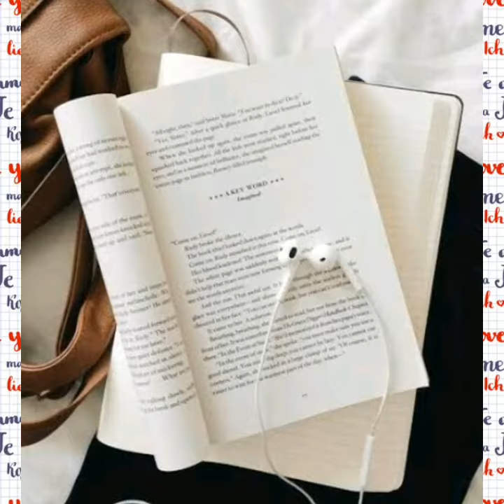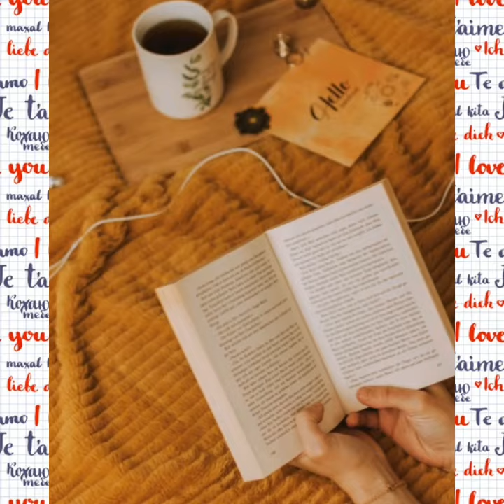motivation aisa diwana hua song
song -aisa diwana hua
motivation status
motivation song
ias -lifii
heart touching song
sad status
motivation video for IAS IPS aspirants
sad song
friendship status

video by -dream Girl😑